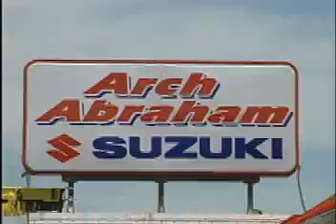Arch Abraham Suzuki Commercial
A :30 commercial for Arch Abraham Suzuki.